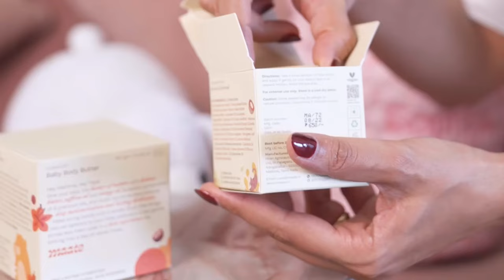Pernia Qureshi X Maate